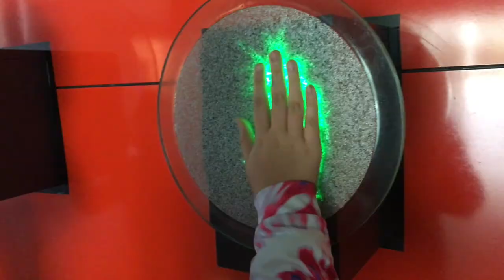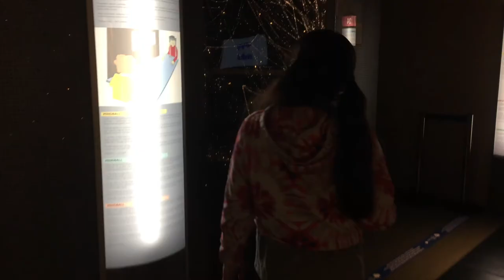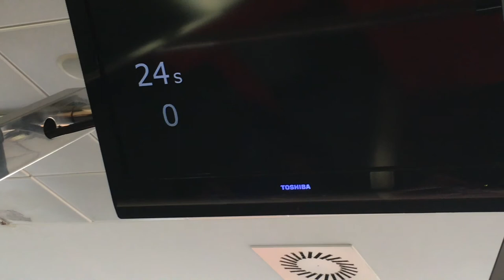EUREKA! Zientzia Museoa (Donosti)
Eureka! Zientzia Museoa, de kutxa Fundazioa, es un museo cultural y educativo muy divertido para pasar un día en familia.

Es un plan perfecto para la familia.

Eureka! Zientzia Museoa ofrece un entorno estimulante para participar en las actividades sobre el mundo de la ciencia y la técnica a través de la manipulación de objetos y la realización de experimentos.

El centro cuenta con una exposición permanente donde podremos recorrer distintos ámbitos de la ciencia a través de sus más de 172 módulos interactivos repartidos en 8 salas temáticas.

Su PLANETARIUM 3D de última generación con 140 plazas es una herramienta muy útil para la enseñanza de la astronomía así como para ofrecer proyecciones más lúdicas de cine inmersivo.

Eureka! Zientzia Museoa también dispone de un observatorio astronómico situado en una torre de 30 m., un péndulo de Foucault en una torre de cristal de 14 metros, además de una gran variedad de animaciones y espectáculos donde destaca el Espectáculo de la Electricidad, único en todo el Estado. También dispone de una zona más lúdica donde poder sorprenderse con sus simuladores de Montaña Rusa.

En los jardines exteriores se puede observar un conjunto de maquetas correspondientes a edificios patrimoniales de Gipuzkoa, así como un mini jardín botánico.

El parking gratuito, la cafetería-restaurante, la tienda, el parque infantil, las taquillas y el área de picnic, completan los servicios que kutxa Fundazioa, pone a disposición de sus visitantes.